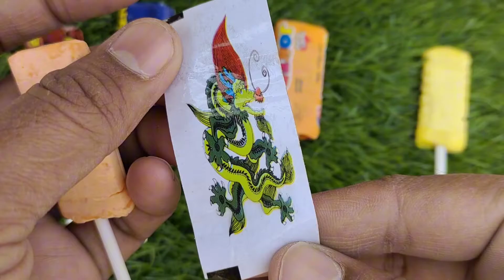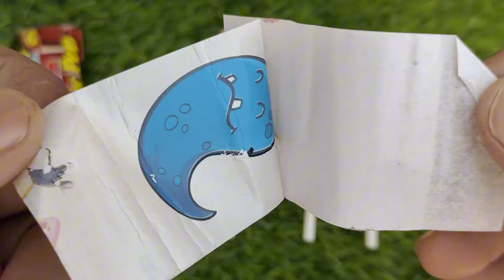Rafadan Tayfa, Çizgi Film, Trt Çocuk, ibi ve tosi,Doru, Maşa ile Koca Ayı, Kafa Değiştirme Oyunu03